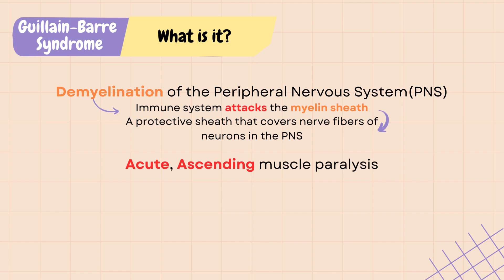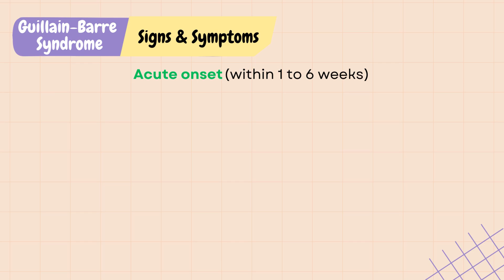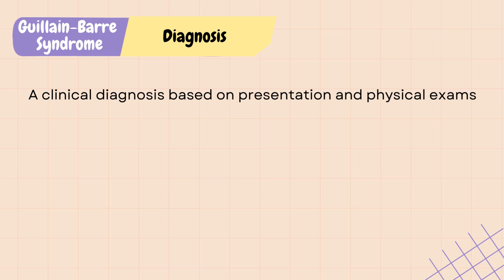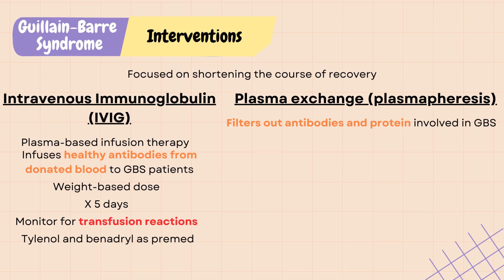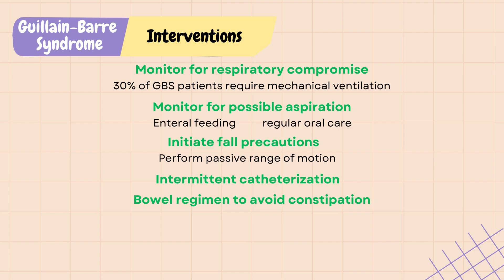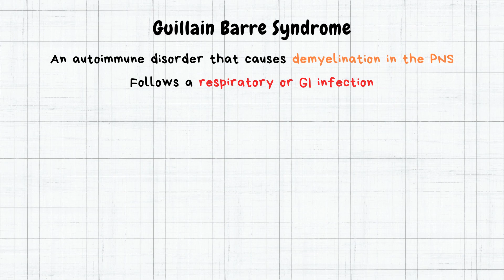Guillain-Barre Syndrome (GBS) --- NCLEX Nursing Review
In this video, I will review the topic Guillain-Barre Syndrome (GBS). Whether you are a nursing student or a beginner new grad, I hope this video will help you prepare for your nursing school entrance and exit exams (ATI, TEAS, HESI), and NCLEX. Make sure to check out my "NCLEX Qbank" questions with answers and strategies.
Here are the key points you need to know for ... for the NCLEX.
GBS is an autoimmune disorder that causes demyelination and affects the peripheral nervous system. It usually follows a respiratory or GI infection with an acute onset in 1 to 6 weeks. GBS is characterized by symmetric, ascending muscle weakness that can cause respiratory compromise which is a priority for GBS. It can also cause dysphagia, hyper or hypotension, cardiac arrhythmias, urinary retention, and neuropathic pain. Standard treatment for GBS include IVIG and plasma exchange.

References
Nguyen, T. P., Taylor, R. S., & Boyle, A. G. R. (2023, February 7). Guillain-Barre Syndrome (Nursing). StatPearls - NCBI Bookshelf.

Welcome to SimplyRN!
This channel is focused on helping nursing students pass their NCLEX. You will see short and concise videos that you can binge-watch (or binge-listen!) as you study, go to the gym, or drive to your next nursing class! Key concepts are highlighted in each video so you can study SMART!